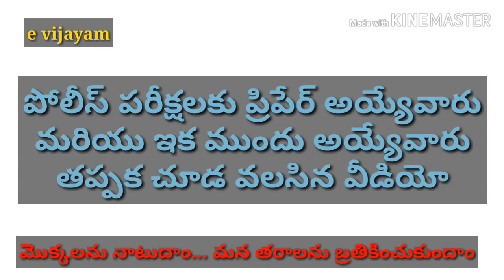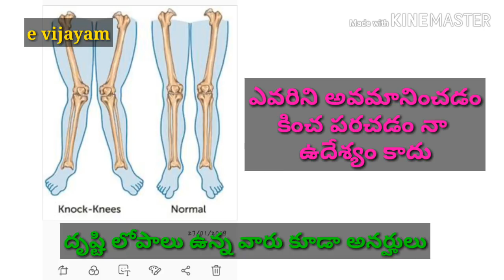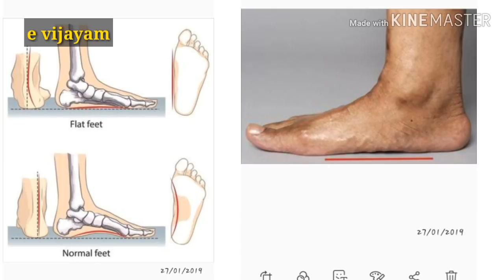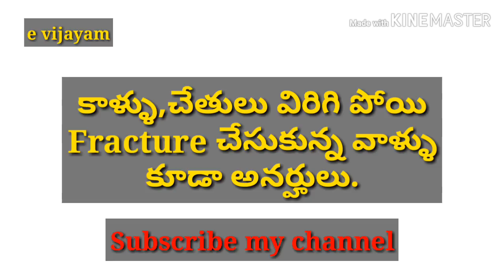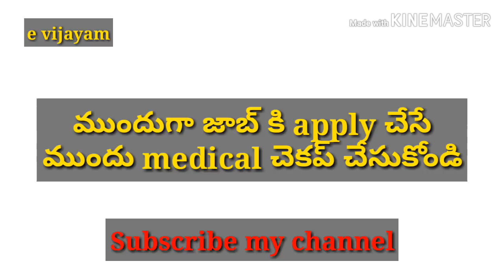లో ఏ లోపాలు వుంటే పోలీస్ Job కు అనర్హులు?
TSLPRB I have explained who are not eligible for police examination.